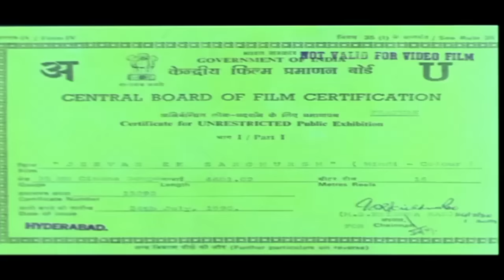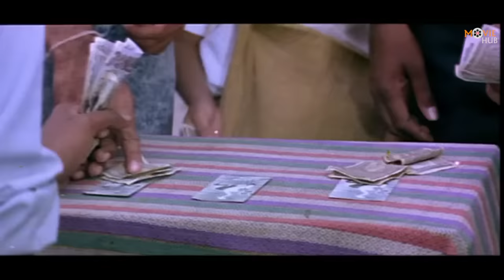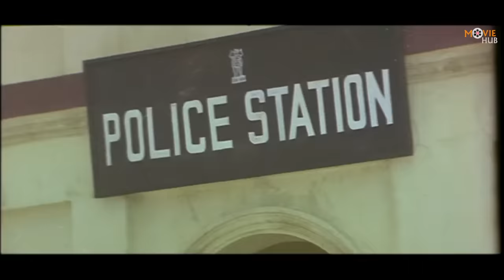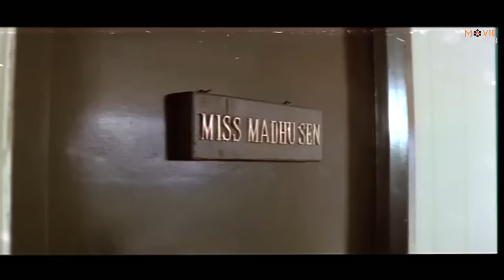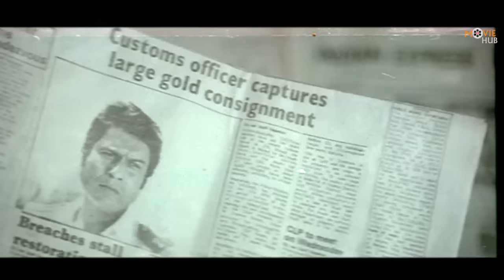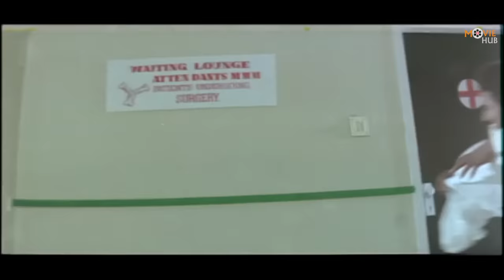Jeevan Ek Shangharsh (जीवन एक संघर्ष) 90's Full Movie | Anil Kapoor | Madhuri Dixit | Anupam Kher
Watch the Bollywood superhit action, drama Hindi movie "Jeevan Ek Sanghursh"(1990), starring Anil Kapoor, Madhuri Dixit, Paresh Rawal, Rakhee, Anupam Kher, Moon Moon Sen, Pankaj Dheer, Kanwaljit Singh and others . Music by Laxmikant-Pyarelal. Directed by Rahul Rawail. Produced by D. Rama Naidu.